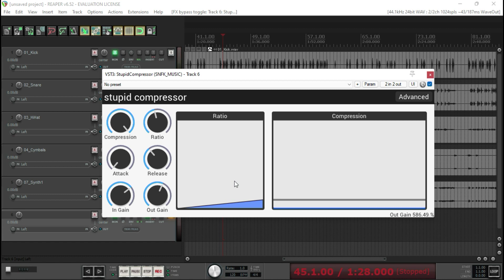Compressor Como Funciona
Aprenda Compressor Como Funciona

Agência 0926
Conta 64479-6